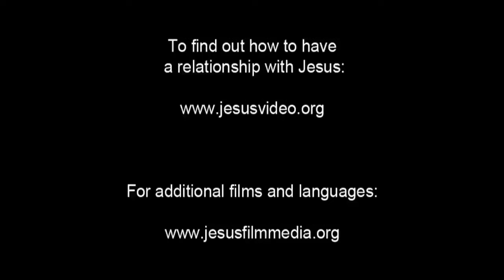German, Standard! Very Very Very Good News! Jesus is Risen! Risen Jesus Saves! HD(29)